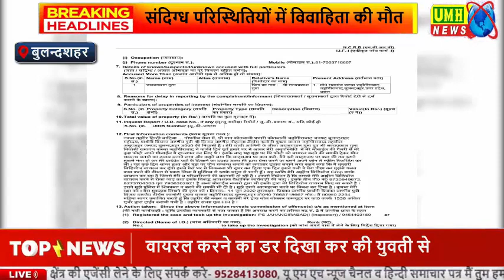बुलन्दशहर में व्यापारी नेता पर युवती ने लगाया छेड़छाड़ का आरोप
RNI NO- UPHIN/2014/66897